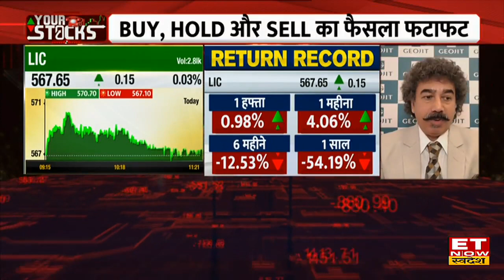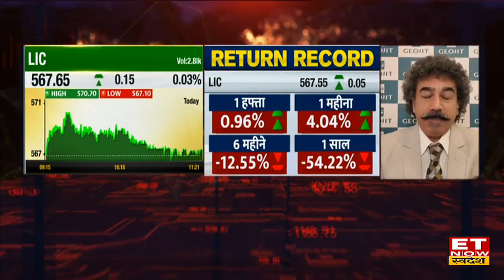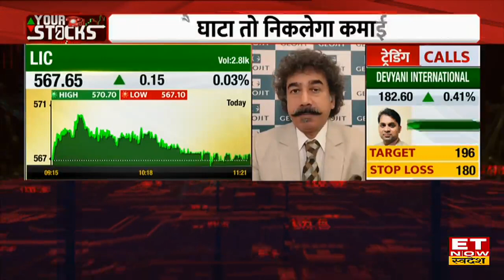LIC Share को मौजूदा स्तरों पर Portfolio में रखना होगा कितनी सही? जानें Expert की राय | ET Swadesh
LIC Stock Price | LIC Share Target and Stoploss | LIC Stock Buy, Sell or Hold Recommendation | LIC Share Latest News | LIC Stock Outlook | LIC Share Today | LIC Stock Analysis |
LIC Stock में जानें निवेश को लेकर क्या है Experts की राय. जानें किन levels पर करनी चाहिए आपको खरीदारी और क्या है Target Price और जानिए किस Strategy के साथ इस Stock में पैसा कमाया जा सकता है. देखें वीडियो.